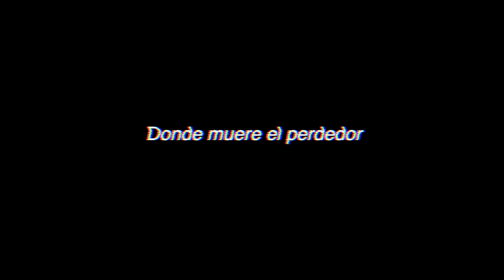Donde muere el perdedor - RIVOIRA (Canal Codificado)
Comienza, las cartas sobre la mesa. Los ojos del camarero son los hielos de mi ron. Miradas, los dedos sobre el gatillo, los cigarros son testigo de una temible tensión. Disparos. Y la barra se convierte en la engañosa trinchera, donde muere el perdedor.
Voy, voy, voy de camino al infierno. Señores, se terminó la berbena, el caos desata a las fieras, salpican sangre y sudor. Deprisa, salgamos entre las rejas, cadáveres y cenizas cubren parte del salón.
Ellos lo saben, ellos lo saben.

Donde muere el perdedor es el tercer videoclip que sale al descubierto de mi primer disco llamado Canal Codificado. Es una canción compuesta  e interpretada por Ignacio Rivoira, grabada en el estudio Morade X (Galicia) con la ayuda de Judit Vaquero en teclado con función de viola.

El video oficial fue dirigido, grabado, actuado, editado y producido por el colectivo artístico B-Ride Banana (Jorge Leonardo Sánchez, Diego RoCo, David Leara e Ignacio Rivoira).